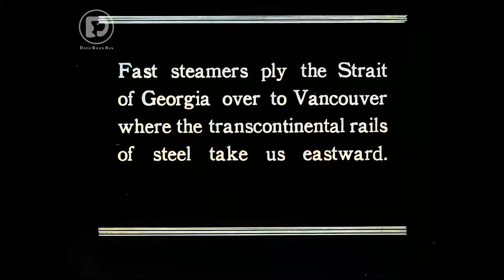[AI-Restored, 4K] Time Travel to Canada in 1925 | DataGeekHub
AI-restored/colorized film of Canada in 1925.

Please note that the color data may not represent the historical data, it just gives us the best estimation of the historical scenario based on deep learning.

I would like to offer my biggest RESPECT to the developers making these technologies possible, I am developing my own deep-learning platform based on customized data base I am building up. These AI tools should be better and better when I keep training them.

Other software used in my projects:

Adobe Illustrator (logo/font design)
Adobe After Effects (motion graphic design/visual effect design)
Adobe Premiere (video editing)
Adobe Photoshop (photo design)
Cubase/Adobe Audition (sound design/remix)
DaVinci Resolve (color tuning)